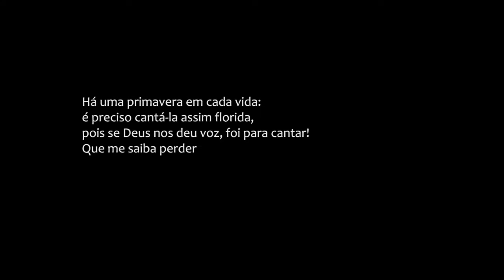Àquela - Assim é! - Galldino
Mais uma das faixas do DVD "Assim é!", Àquela.
Gravado no Centro Cultural SP em 30 de agosto de 2014.

AULAS DE VIOLINO/VIOLÃO (presenciais ou online)

Programação deste canal:
segundas - WebClipe (versões para outros autores)
terças - WebCanja (30min de música ao vivo)
quartas - SoQueNao sqn (vlog sobre música)
quintas - Chat (30min de música ao vivo e papo furado)
sextas - LoucasTags (WebPoema)
sábados - FicaDica (WebAula)

Comente, curta, favorite, compartilhe - assine o canal!